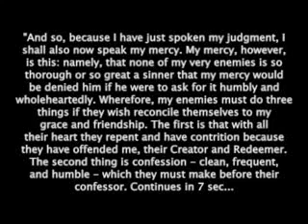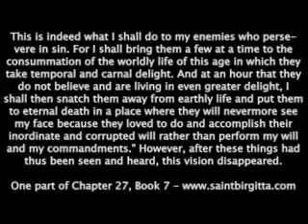2012 SIGNS PLANET NIBIRU S ARRIVAL